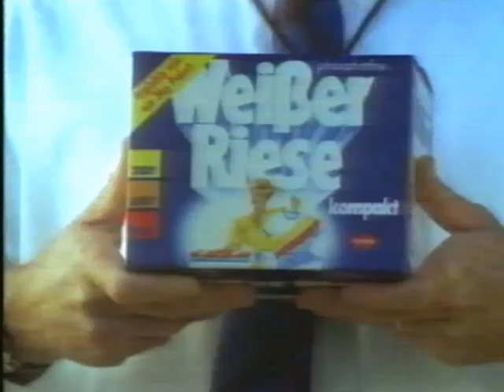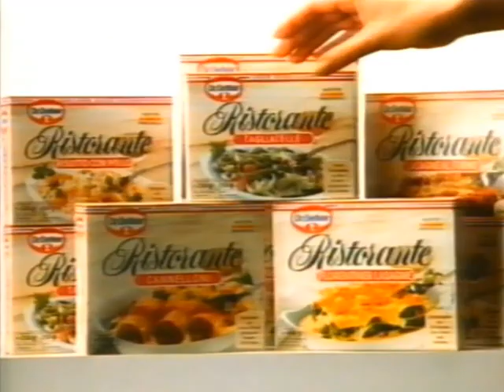14.07.1991 RTL Ende "Schlappe Bullen beissen nicht"